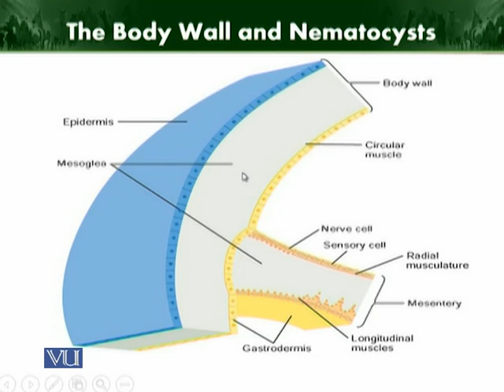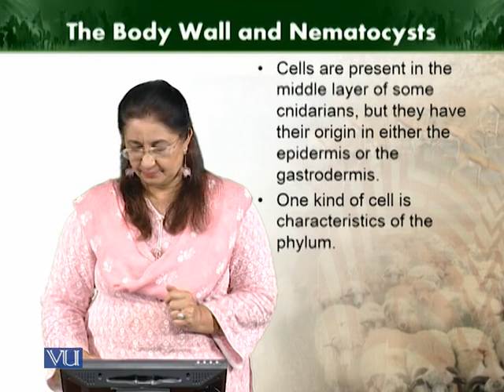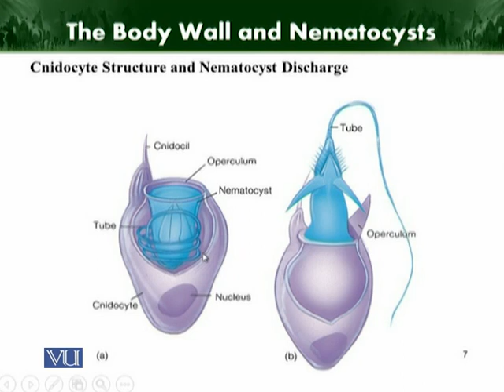Body wall and nematocysts | Animal Diversity Invertebrates (Theory) | ZOO512T_Topic039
Topic039: Body wall and nematocysts
by Dr. Farkhanda Manzoor